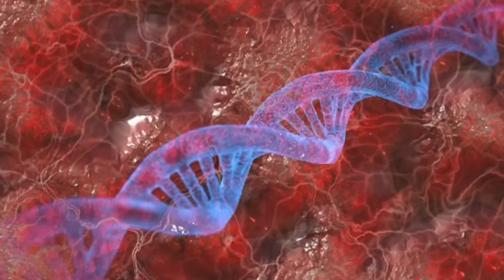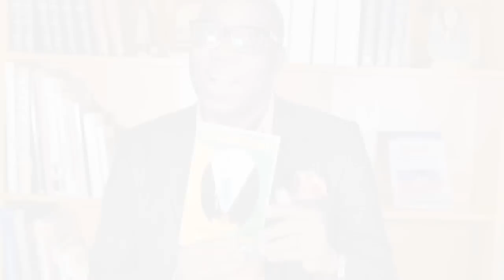DR JFA: Le culte des Ancêtres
Qu'est-ce que le culte des Ancêtres ?
Pourquoi honorer ses Ancêtres ?
On en parle avec le Docteur JFA.

VOUS VOULEZ ÊTRE INFORMÉS DES ACTIONS CONCRÈTES DE CETTE CHAÎNE?
LAISSEZ-NOUS VOS COORDONNÉS EN RÉPONDANT À CE SIMPLE SONDAGE!